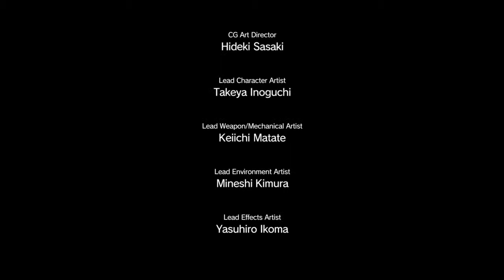METAL GEAR SOLID V: THE PHANTOM PAIN - Encoberto em Silêncio